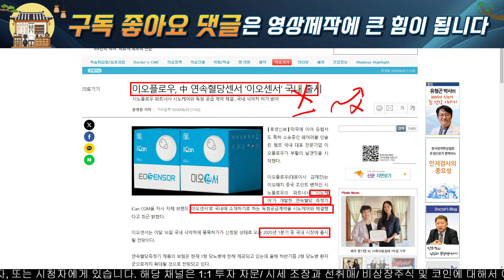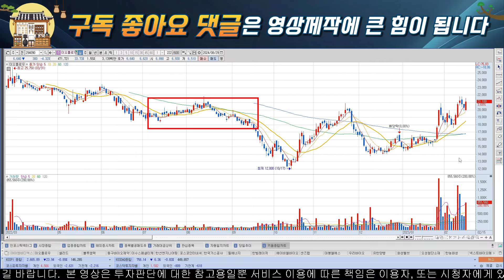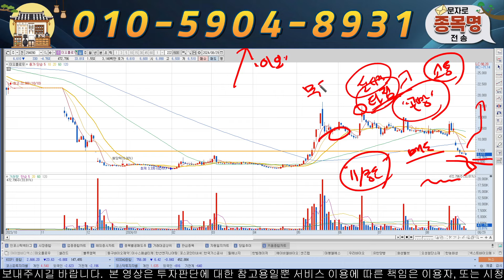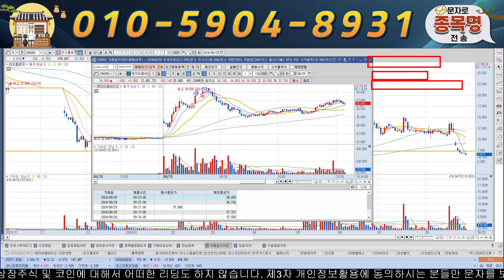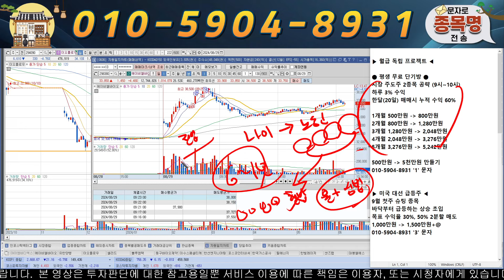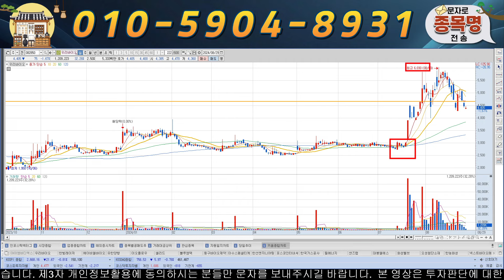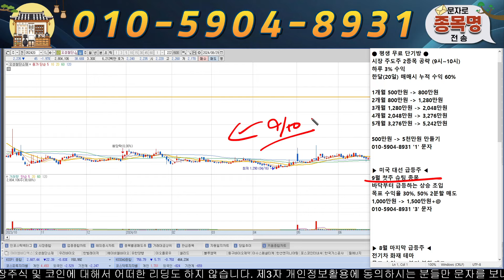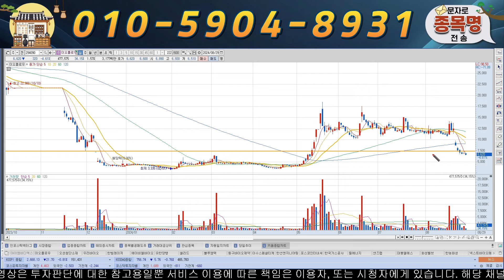[이오플로우] 마지막 기회. 유증 납입 11월 기회가 곧 옵니다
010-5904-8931 으로  "이오" 이라고 보내주시면 '대응 전략, 신규 타점 및 도움되는 자료' 를 보내 드리겠습니다